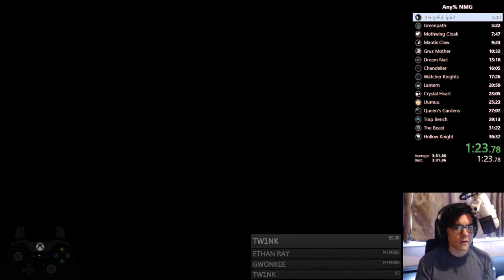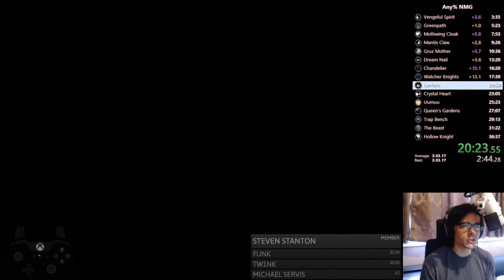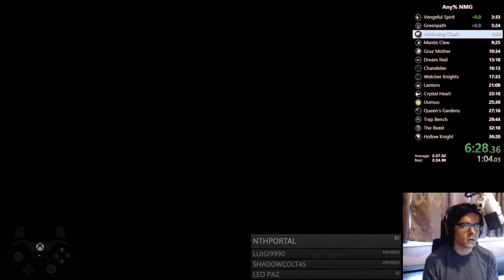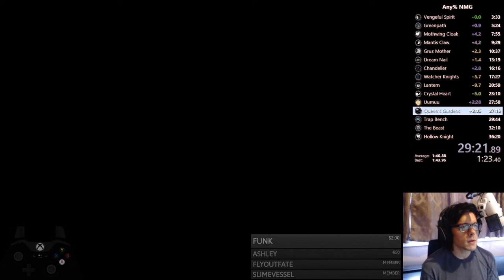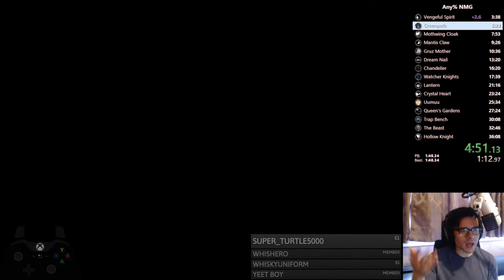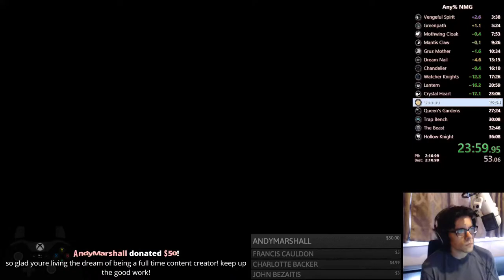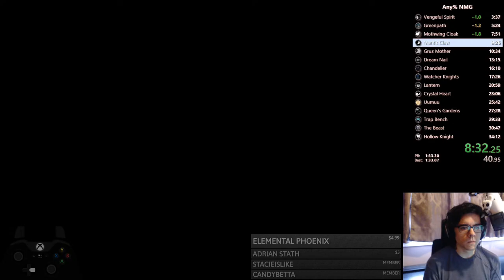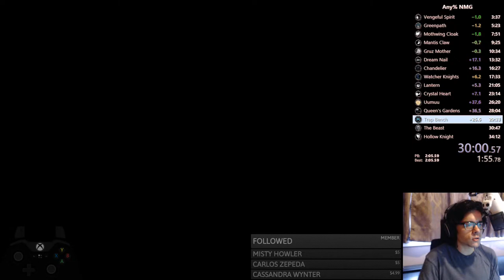fireb0rn does Any% No Major Glitches Speedruns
We're getting back into form! This is practice for the Hollow Knight 4th Anniversary Stream, where many of Hollow Knight's best players will be showcasing different runs! I haven't done runs in a while, so it'll be fun to see how out of practice I am.

NOTE: Superchats are the best way to ensure I see your donation! In either case, it's a $1 minimum to appear, and $2 minimum for text to speech.

If you want to help support my dream of making more Hollow Knight content, and get some cool perks in exchange, consider hitting that Join button!

RULES
• Keep it english! | говорить на английском | Habla Inglés | Falar Inglês | Parlez anglais s'il vous plaît. This is important so that our moderators can understand what is being said.
• No NSFW/NSFL content.
• No prejudice or hateful comments.
• If a moderator warns you, please follow their instructions.